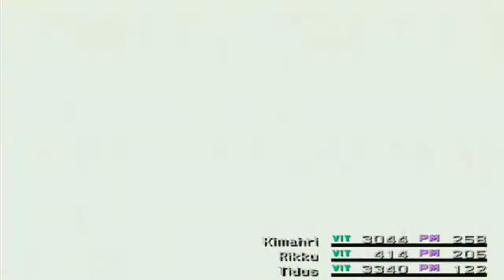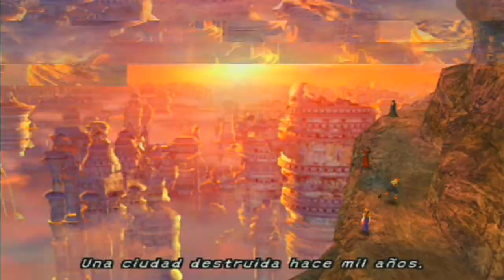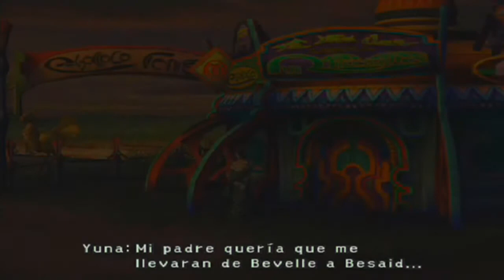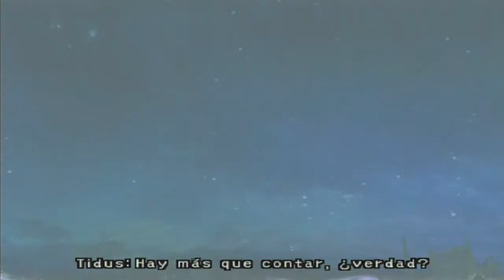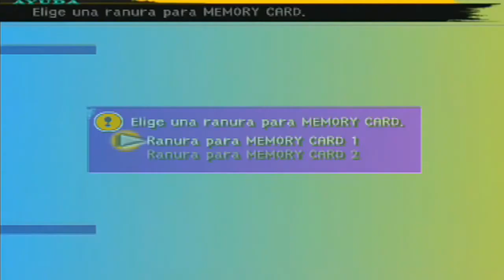Guia Final Fantasy X (PS2) Parte 55 - El Custodio sacro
Siguiente episodio de esta gran guia donde empezaremos fuerte, con un jefe, asi si eh? xDD Despues veremos unas escenas de lo mas emotivas, sin duda, esta es una de las mejores parte del juego y sencillamente brutal, no se puede expresar de otra manera. Por fin gente, estamos en Zanarkand! ;)

Jefe
Custodio sacro
VIT: 40000 -- Punto de exterminio: 6400
PM: 256
Fuerza: 37
Def.fisica: 100
Poder magico: 40
Def.magica: 100
Rapidez: 32
Suerte: 15
Evasion: 1
Punteria: 50
PH: 11000 -- PH con exterminio: 16500

¿Quereis agregarme a PSN? Buscadme como Vaanandbasch24